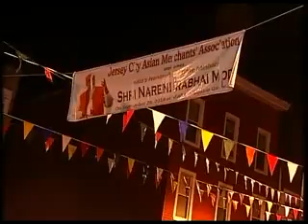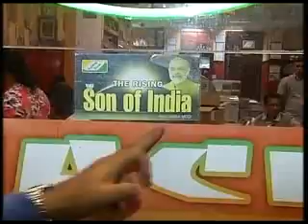New Jersey all geared up for PM Modi's visit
New Jersey all geared up for PM Narendra Modi's US visit. DD News  Correspondent Ashok Shrivastav takes you through all the preparations there.